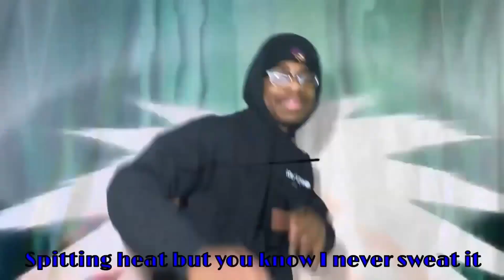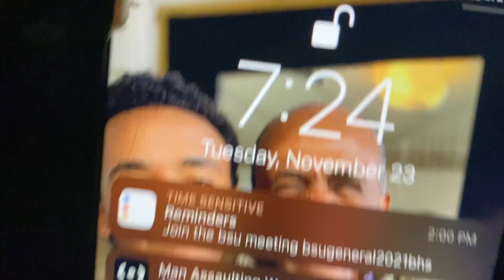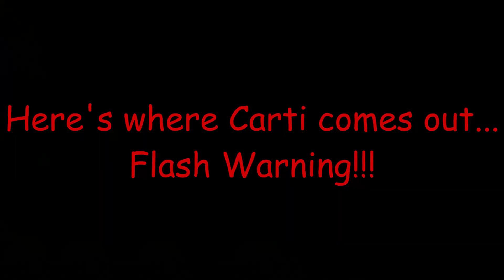Playboi Carti Comes To Minneapolis! (CireWorld Vlogs #1)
W 1st concert and it brought the Vamp outta me. Lemme kno down below if y'all want more vlogs! (Sorry this was edited so rough had to do it quickly before I was heading back to campus)

IGNORE THIS:

Favorite Youtubers: Cam Pizzo, Zaytoven, Trio, Mr. Beast, Danny Duncan, Berleezy, PhysicalGamer, BlastphamousHD TV, Typical Gamer, theRadBrad, DramaAlert, Swoozie, ImDontai, Coryxkenshin, Dashie, Pewdiepie, Faze Rain, Faze Adapt, Faze Censor, Jknews, Black Charcoal, Bossni, CalebCity, BucketHeadNation, CashNasty, TeamAlboe, KSI, Deji, GoodMythicalMorning, Jacksepticeye, Xpertthief, Lenarr, Loveliveserve, Markiplier, NELK, Flight, Yourrage, Penguinz0, Perkyy, RDCworld1, RiceGum, SagaTheYoungin, Ryan Bracken, Skippy62able, Slice n Rice, SMOSH, Sneako, Swagkage, The Black Hokage, The Slow Mo Guys, TheRubber, Timothy Chantarangsu, YoungDonTheSauceGod